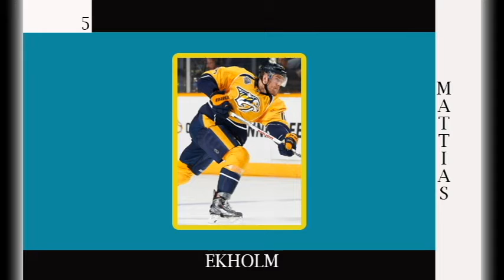NHL TOP 10 PLAYERS AVAILABLE IN NHL EXPANSION DRAFT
1. Mikael Granlund
2.Jacob Trouba
3. Mika Zibanejad
4. Jimmy Howard
5. Mattias Ekholm
6. Olli Maatta
7. Ryan Strome
8. Brooks Orpik
9. Jack Johnson
10. Vladislav Namestnikov

Why did I talk about the top 10 nhl players available in the expansion draft?